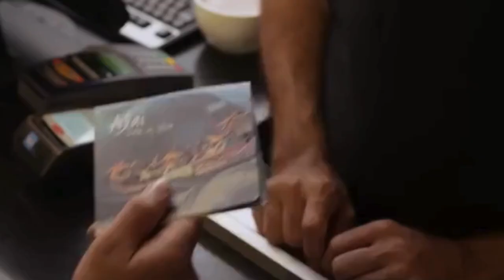🔥𝙎𝙖𝙙𝙝𝙜𝙪𝙧𝙪 𝙋𝙤𝙧𝙩𝙪𝙜𝙪ê𝙨 - 𝘼𝙋𝙍𝙀𝙉𝘿𝘼 𝘾𝙤𝙢𝙤 𝘿𝙀𝙎𝙏𝙍𝙐𝙄𝙍 𝙊 𝘾Â𝙉𝘾𝙀𝙍 - 𝙀𝙡𝙞𝙢𝙞𝙣𝙖𝙣𝙙𝙤 𝘾é𝙡𝙪𝙡𝙖𝙨 𝘾𝙖𝙣𝙘𝙚𝙧í𝙜𝙚𝙣𝙖𝙨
𝗡𝗲𝘀𝘀𝗲 𝗩í𝗱𝗲𝗼:
🔥𝙎𝙖𝙙𝙝𝙜𝙪𝙧𝙪 𝙋𝙤𝙧𝙩𝙪𝙜𝙪ê𝙨 - 𝘼𝙋𝙍𝙀𝙉𝘿𝘼 𝘾𝙤𝙢𝙤 𝘿𝙀𝙎𝙏𝙍𝙐𝙄𝙍 𝙊 𝘾Â𝙉𝘾𝙀𝙍 - 𝙀𝙡𝙞𝙢𝙞𝙣𝙖𝙣𝙙𝙤 𝘾é𝙡𝙪𝙡𝙖𝙨 𝘾𝙖𝙣𝙘𝙚𝙧í𝙜𝙚𝙣𝙖𝙨 O segredo está na Quantidade de Vezes que Você se alimenta e a Distância entre uma refeição e outra ...

🎤ORADOR
| Sadhguru